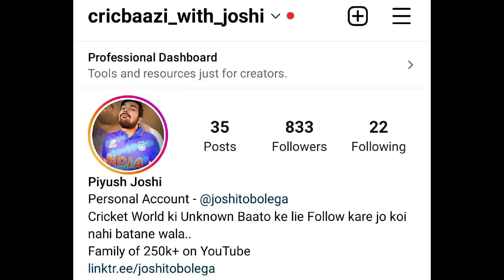RISHABH PANT से क्यों जल रहा PAKISTAN | PUJARA कैसे दुनिया के लिए मिसाल बन गए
This video talks about the recent cricket updates including India vs England Series, Virat Kohli, Rishabh Pant, Dinesh Karthik, Avesh Khan, Chahal Bhuvneshwar Kumar, Sanju Samson. Rohit Sharma, Rahul Tripathi, Deepak Hooda, Suryakumar Yadav and Indian Cricket Team